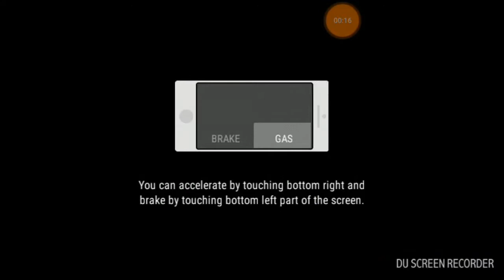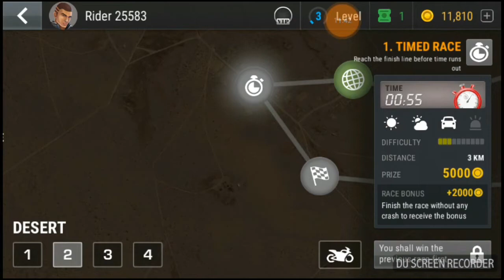Racing Fever Moto - Android Gameplay {FHD}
For a more realistic experience, you may play from your racer’s viewpoint or increase your control on the race using different camera angles.
Realistically modeled motorcycles
We have modeled 16 different motorcycles down to the smallest detail for you. Take your pick, improve its performance, alter its design and start racing.
A racing adventure with 4 different gang leaders and tens of levels
4 different regions and 4 ruthless gang leaders! Tens of different racing types in different seasons in an amazing atmosphere await you. Defeat all 4 leaders to prove that you are the best racer!
4 different control options
We know that no two racers are alike! We included a control option to satisfy you all. Control your bike by tilting your phone or by touching the screen. You have no excuses left to win the race!
Support in 35 different languages
Don’t worry, we understand and speak the same language as you!
Escape Mode
In this game, speed limits were set to be broken! Remember that when running from the cops, it is just you and your bike!
Daily Bonus Mode
We didn't forget to add a mode where you can race daily to win valuable gifts!
Private Mode

The BEST Race of all TIME! PLEASE GIVE ME LIKE :) , Thank You VERY VERY MUCH !